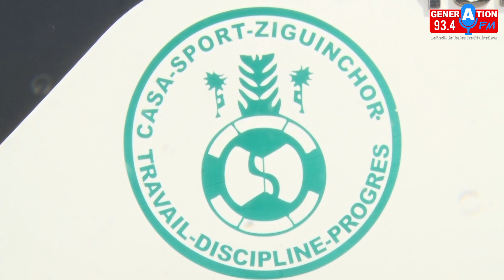Finale coupe du Sénégal 2021 : l'arrivée de la délégation du casa sport à thiés